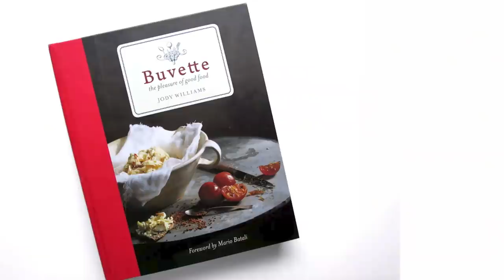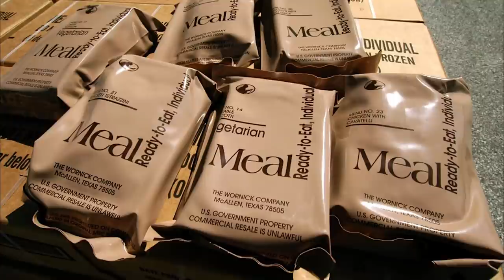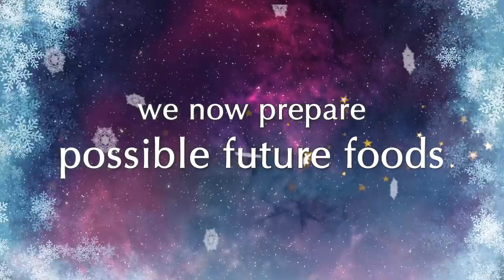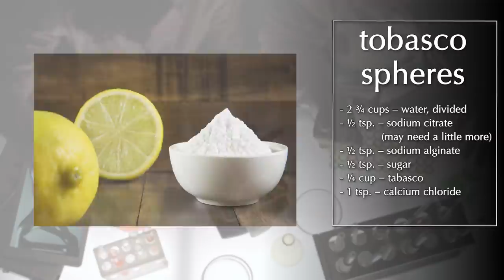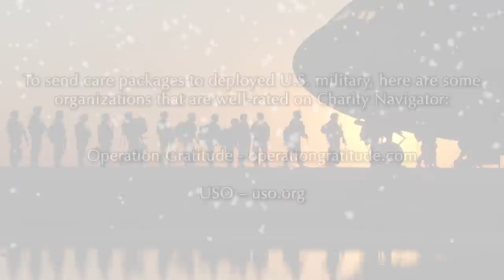Christmas Future: Possible Future Foods (FOAMS, AIRS & SPHERES) & Time-Honored Classics!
Nobody knows what the future holds!  Randy takes a journey through possible FUTURE FOODS & DELICIOUS DISHES that will STAND THE TEST OF TIME!
On the menu:
- carrot foam & ginger air
- tuna carpaccio with tabasco spheres
- CYL turkey
- butternut squash purée
- almond toffee brittle
- sugar plum candies